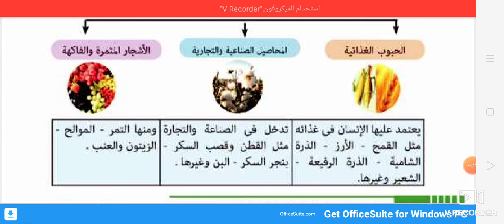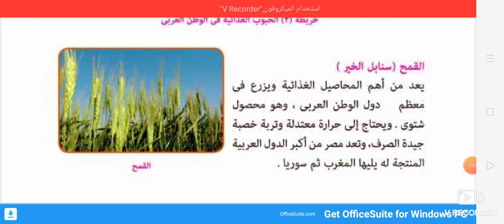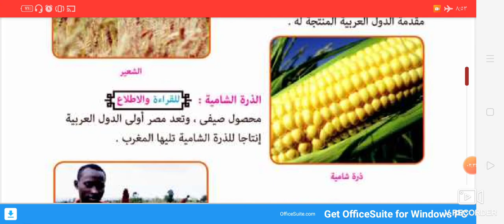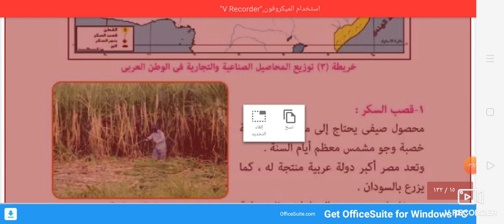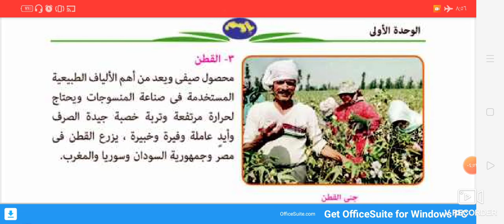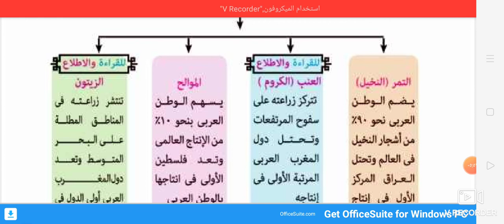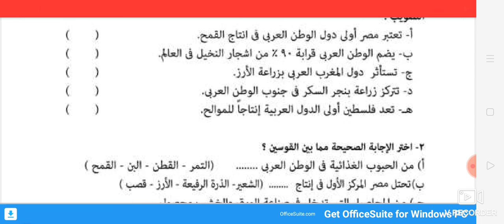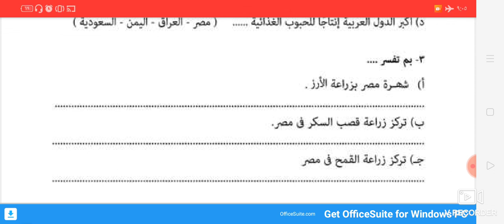المحاصيل الزراعية الصف الثانى الأعدادى دراسات اجتماعية